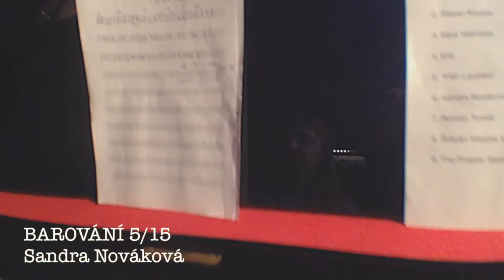Dobrodružství s bohem panen - Sandra Nováková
Sandra Nováková na květnovém Barování 2015.